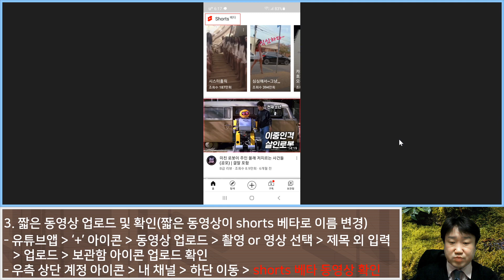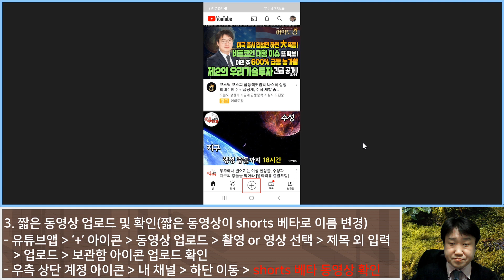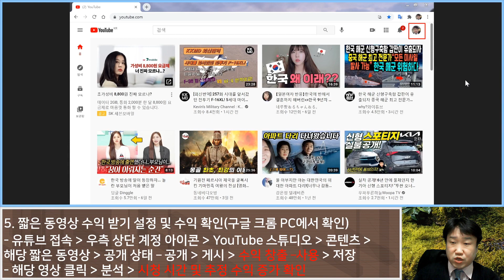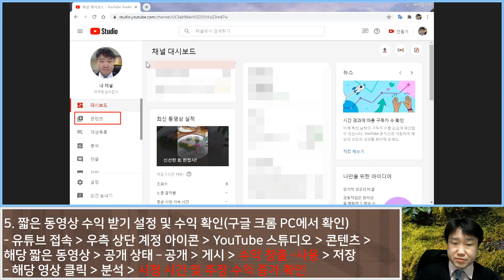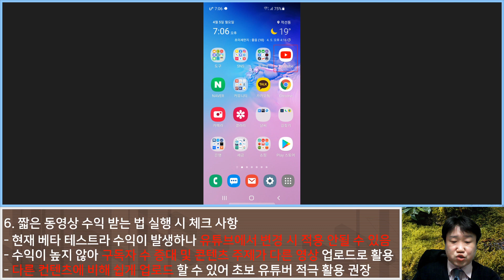짧은 동영상 수익 받는 법(YouTube Shorts 베타) - 유튜브 마케팅팁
베타테스트 중인 짧은 동영상을 업로드 할 경우
수익 창출 및 시청 시간이 반영되지 않는다고
유튜브에서 이야기하고 있습니다.
하지만 실제로 짧은 동영상을 올릴 경우
수익 및 시청 시간이 반영 되는 방법을 알려드립니다.